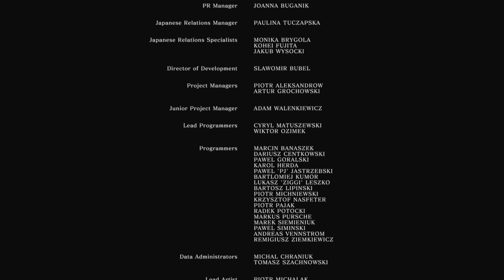Dark Souls #30 – Gwyn, Lord of Cinder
After clearing Demon’s Souls, I am now starting my journey through the Dark Souls series. It kicked my ass.